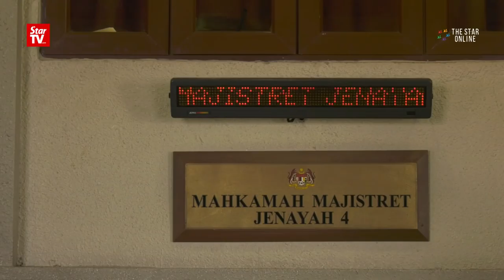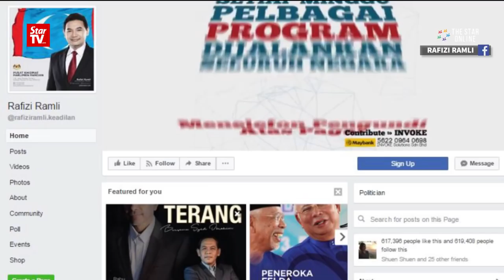Rafizi pleads not guilty to amended charge over libellous statement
Pandan MP Rafizi Ramli's charge involving a libelous statement against the Lembaga Tabung Haji has been amended.

The charges against Pandan MP Rafizi Ramli for allegedly defaming Tabung Haji (TH) will be amended to add more details, said the deputy public prosecutor (DPP) to the Magistrate’s Court on Tuesday.The Magistrate’s Court fixed Sept 26 as the next mention.